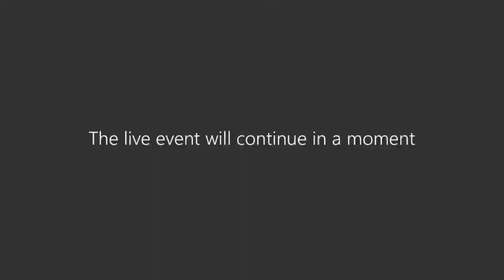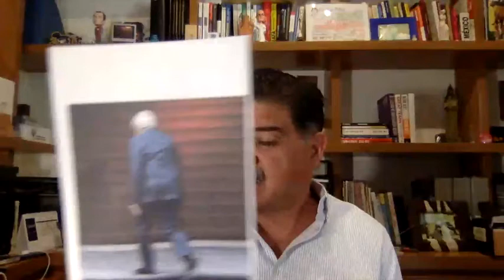Webinar 2 - Mental y emocionalmente fuertes.Alternativas para crear el estado óptimo